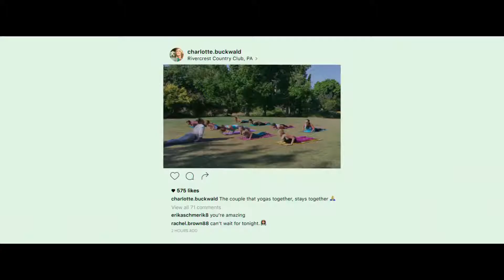Ingrid Goes West - Trailer (2017 Movie) Trailer HD